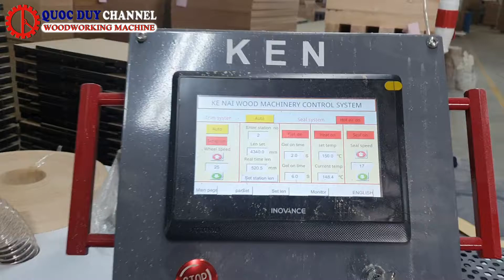Máy Dán Cạnh Cong Bán Tự Động SMBL 620 Dán Cánh Cửa Hiệu Quả | Quốc Duy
Máy Dán Cạnh Cong Tự Động SMBL 620 Dán Cánh Cửa Hiệu Quả | Máy Dán Cạnh Cong | Quốc Duy
Máy dán cạnh cong thế hệ mới được quốc duy cung cấp mới 100%, dán bàn, cửa hiệu quả.
Máy dán cạnh cong tự động được nhập khẩu mới 100% và được bảo hành chuyên nghiệp.